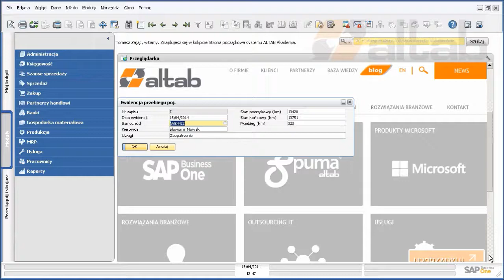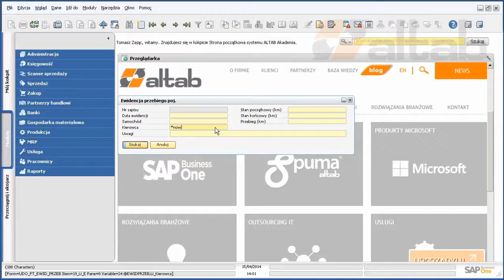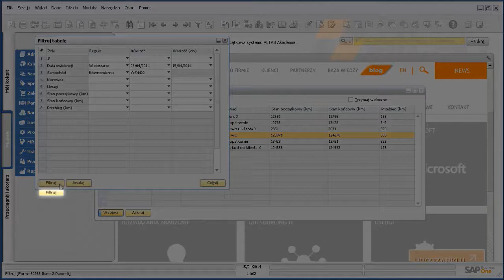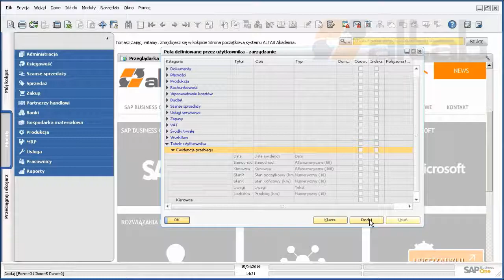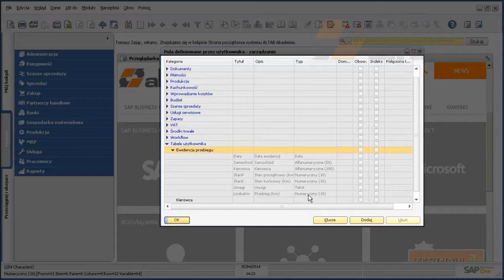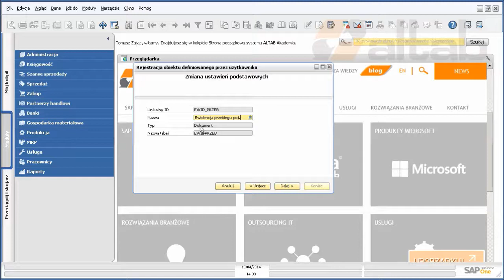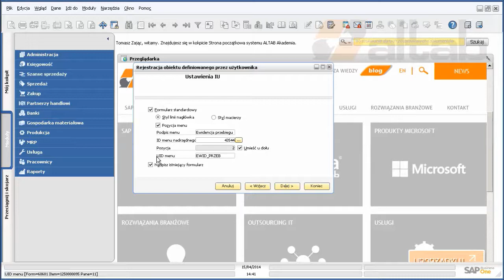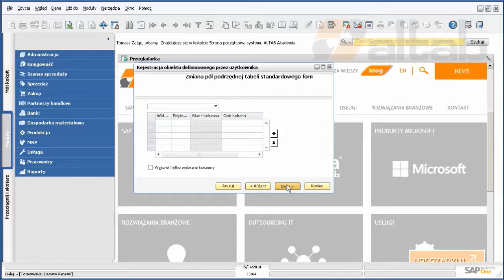SAP Business One - Elementy SDK, tworzenie obiektów użytkownika cz. 1 z 2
👉System SAP Business One to doskonałe narzędzie do obsługi wszystkich obszarów działalności firmy. Dzięki możliwości tworzenia i aktualizacji dodatkowych pól użytkownika można szybko i prosto budować nowe obiekty użytkownika, a tym samym dostosowywać system do indywidualnych potrzeb firmy czy stanowiska.

👉Już nie musisz ewidencjonować zdarzeń i katalogować danych w Excelu -- możesz to robić bezpośrednio w swoim ERP! System SAP Business One  pozwala tworzyć formularze (np. w stylu nagłówkowym lub macierzy) z rozwijanymi słownikami i kalendarzem, a dzięki zapytaniom podczepianym możemy tworzyć reguły, zgodnie z którymi część pól będzie uzupełniać się automatycznie.

👉Dowiedz się:
• Jak tworzyć formularze w SAP Business One przy pomocy SDK dla indywidualnych potrzeb użytkownika
• Jak zakładać obiekty użytkownika w SAP Business One
• Jak definiować pola i tabele użytkownika w SAP Business One

👉W kolejnej części dowiedz się jak obsługiwać formularz przy pomocy „Malarza ekranów".